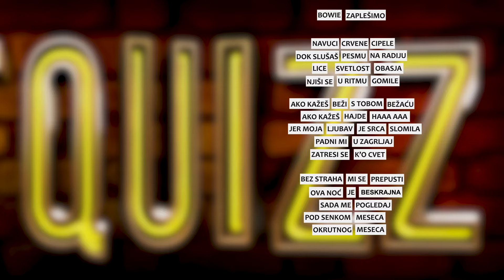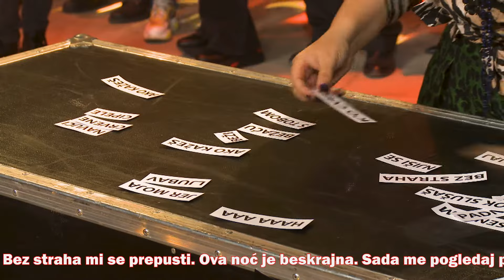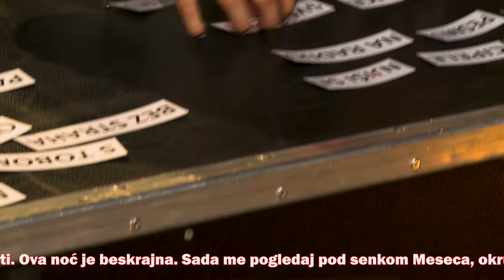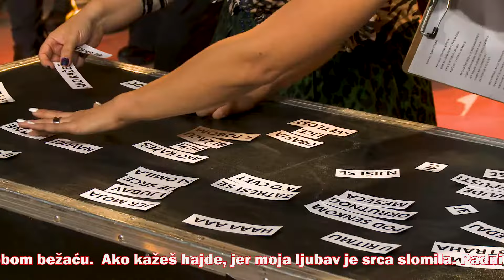GIFTIZZ SHOW pilot "Zaplešimo"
GIFTIZZ show pilot:

Voditelji: Aleksandra Rokvić, Helena Babić i Jovan Matić
Kabaretska uloga: Neda Popović FOXY DANCE SCHOOL
Reditelj: Antal Szilárd
Montaža: Sofija Damjanović
Scenarista: Dragana Matić
Kamera: Zoran Milojević, Antonije Živković, Miloš Rančić
Grafička postprodukcija: Bojan Horvat
Majstor svetla: Marko Malešević
Muzička produkcija i studio: Studio Berar
Ton, mix i audio postprodukcija: Vladimir Parčetic (Studio Berar), Aleksa Čolaković
Organizator: Dragana Matić
Bend: GIFT

Garderoba: Morfium by Jelena Malešević
Obuća: LILU SHOES
Make up: Gala Beauty Studio
Hair and make up: Mina Čolić

 GENERALNI SPONZOR EMISIJE       HEMOFARM FONDACIJA

Zahvalnice: Mascom records, Sandra Lalošević, Bojana Novosel, Bojan Hohnjec, Nikola Akin, Milica Divić, Ladislav Trajer

      This is an educational, music/quiz show inspired by David Bowie’s work

Let’s dance (Bowie) covered by band GIFT is first topic of a pilot episode GIFTIZZ.

      Quiz plot:
      Based on lyrics from the song, quiz competitors are asked to translate lyrics into Serbian, also to put them in the right word order.

      As a reward for the best solved puzzle, one of the competitors gets an original vinyl record of David Bowie.
      At the end of the show GIFT covers Let’s dance and perform it in Serbian language as “Zaplešimo”.